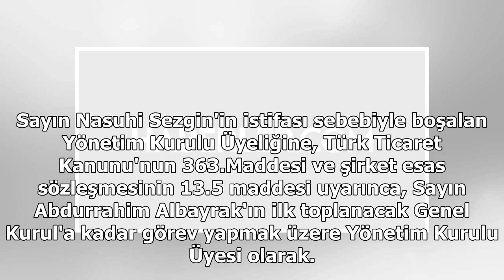Galatasaray, Abdurrahim Albayrak ve Burak Elmas'ı borsaya bildirdi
Sarı-kırmızılı kulüpten KAP'a yapılan açıklama şu şekilde:"Şirketimizin 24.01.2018 tarihinde yapılan Yönetim Kurulu toplantısında. Sayın Başkan Dursun Aydın Özbek'in istifası sebebiyle boşalan Yönetim Kurulu Üyeliğine, Türk Ticaret Kanunu'nun 363.Mad...